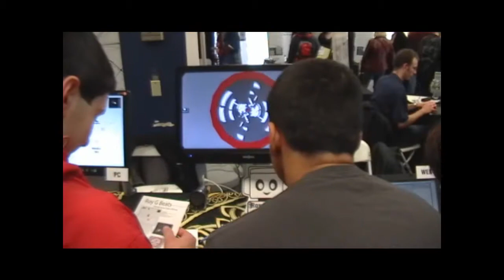Roy G Beats: First Impressions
Roy G Beats is a musical action tower defense game coming out Really soon or Mac, PC, iOS, and Android. We brought the PC/Mac version to our table at the Vermont Tech Jam in October. This was the first time anyone outside of the dev team had ever played this version and we were interested in their first impressions. Here's what the players had to say...